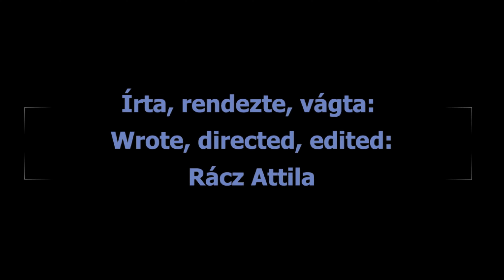Festmények - De csodás! 1/11 4K // Szép Múzeum !🎁💙📸🎬Paintings - But wonderful! 1/11 // Nice Museum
Zene / Music:  Alan Walker - Dreamer (Egzod Remix), Max Brhon - AI, ROY KNOX - Memory Box.
A legszuperebb minőség /Ultra HD3840X2160 25p/ Sony FDR-AX33. Vágni "Open Shot" programmal. "LIKE"-oljátok! Hogy ne maradj le semmiről! 🎬  👇

Farsang // Csömör - 2023 - 1/3 Jelmez! Ohh - je! 😽🙈🙉🙊🧚Carnival // Csömör - 2023 - 1/3 Costume! Ohhh!
Bazilika // Szent Krisztus - 4k -- Ne hagyd ki!✨️🙏🚣💆Basilica // Saint Christ - 4k -- Don't miss it!
Grafiti // Kaszásdűlő - Hév // 3/4 - Csodás! Fenomenális! 🌶🌌🌫☃🔥 3/4 - Wonderful! Phenomenal!
Farsang // Csömör - 2/3 Jelmez! Ohh - je! 🧚🦁🦹👨‍⚖🐺Carnival // Csömör - 2023 - 2/3 Costume! Ohhh!
Farsang, bohóc, különleges népdal // Csömör 3/3 Jelmez! Ohh-je! 👼🎅🤶🧑Carnival,clown,special folk song